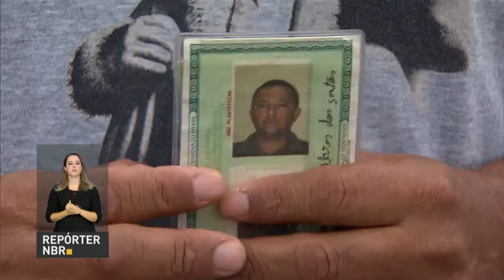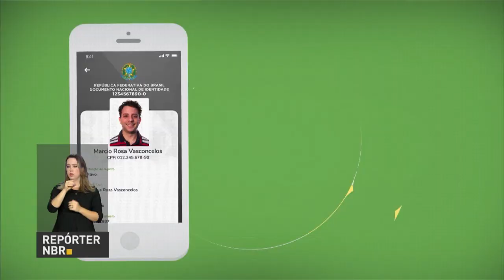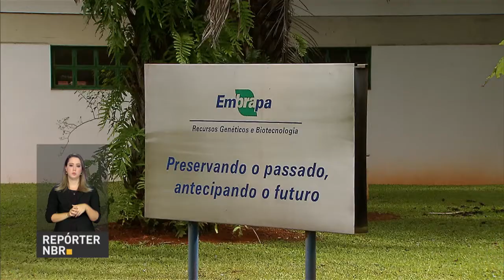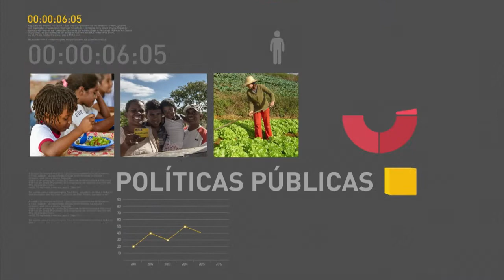BOLETIM REPÓRTER NBR 15H - 5 de fevereiro de 2018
REPÓRTER NBR - 15h - 05.02.18: O governo federal lançou o Documento Nacional de Identificação. O DNI será gerado digitalmente por meio de um aplicativo gratuito em celulares e tablets e poderá substituir os outros documentos oficias de identidade. E você também conferiu: Receita Federal abre na quinta-feira (8) a consulta ao segundo lote residual de restituição do Imposto de Renda de Pessoa Física. E mais: abertas até 28 de fevereiro as matrículas para o Programa Nacional de Inclusão de Jovens (ProJovem). A oportunidade é para quem quer concluir o ensino fundamental e obter um certificado em cursos profissionalizantes.